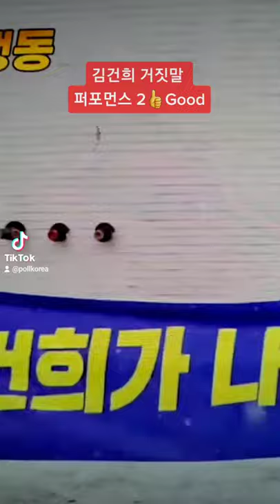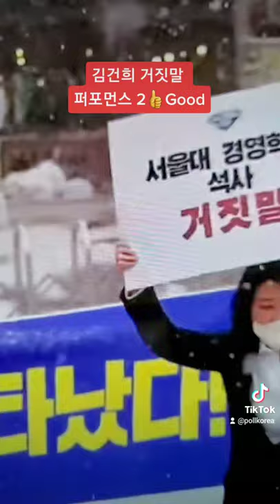김건희 🍎거짓말 퍼포먼스2 👍Good👍